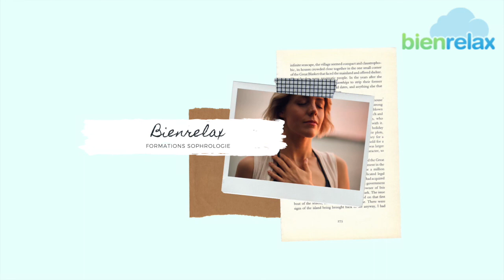Burnout, qui aller voir? avec Florence Parot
Formation de Sophrologie, niveau masterclass
formation réalisée par les meilleurs sophrologues reconnus de leur spécialité
éditée par le collectif des masterclass de sophrologie
disponible sur la plateforme de formation Bienrelax